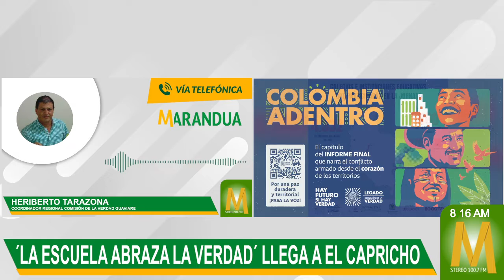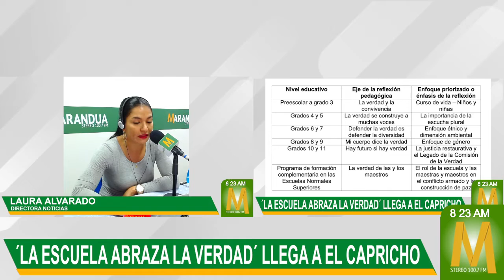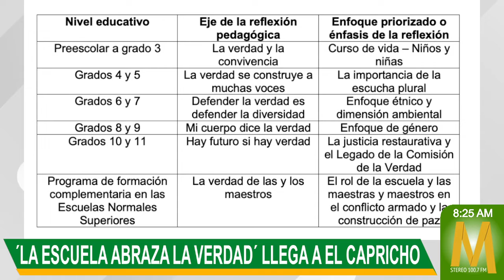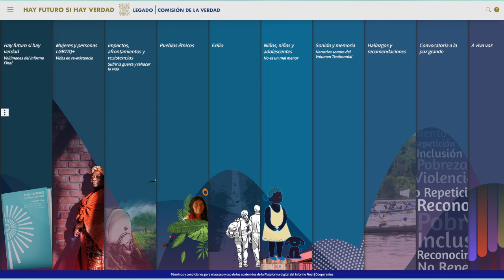Comisión de la Verdad presentará a estudiantes de El Capricho el informe “Colombia adentro”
MaranduaNoticias • Comisión de la Verdad presentará a estudiantes de El Capricho el informe “Colombia adentro”.

Heriberto Tarazona, coordinador Regional Guaviare de la Comisión de la Verdad, se ha trasladado hasta el Corregimiento de El Capricho con un equipo de la Comisión de la Verdad donde el principal motivo de la visita a esa zona, es la de presentar el informe final de la Comisión en las Instituciones Educativas iniciando por la Institución Miguel López Calle. La metodología es ver un video y donde los estudiantes opinarán sobre su contenido.

Afirma que es importante llevar ese informe de los hechos ocurridos dentro del conflicto armado bajo la estrategia “La Escuela Abraza La Verdad”, este diseño de presentación permite dar a conocer a los estudiantes la importancia de los Derechos Humanos y conocer la importancia de la Paz.